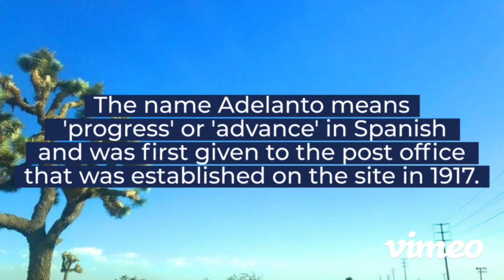5 Acres Land Property Adelanto, CA. SAN BERNARDINO COUNTY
5 Acres Land Property
Adelanto, CA.

Adelanto was founded in 1915 by E. H. Richardson, the inventor of what became the Hotpoint electric iron. He sold his patent and purchased land for $75,000. He had planned to develop one of the first planned communities in Southern California.

The name Adelanto means 'progress' or 'advance' in Spanish and was first given to the post office that was established on the site in 1917.
Richardson subdivided his land into one-acre plots, which he hoped to sell to veterans with respiratory ailments suffered during World War I. He also hoped to build a respiratory hospital. Richardson never fully realized his dream, but his planning laid the foundation for the present-day City of Adelanto.
Historically Adelanto was a fruit-growing town. Prior to 1992, much of the economy was related to the George Air Force Base. After its closure the city began having economic difficulties. The openings of several area prisons began in 1991, and the city government approved the construction of two private prisons. The prisons were not required to hire people within the Adelanto city limits. Upon the legalization of the sale and distribution of cannabis in 2016, marijuana cultivation was considered a possible new source of revenue for the city. Companies must be licensed by the local agency and the state to grow, test, or sell cannabis and the city may authorize none or only some of these activities. Local governments may not prohibit adults, who are in compliance with state laws, from growing, using, or transporting marijuana for personal use.
The city decided to allow multiple types of marijuana businesses, including cultivation, manufacturing, and retail sales. By 2019, two cannabis dispensaries were serving recreational users as the city council considered proposed changes to the city's cannabis laws to generate additional revenue to help close the city budget gap. The city is the only Victor Valley municipality to allow storefront cannabis dispensaries. A 14-acre indoor cultivation facility was opened in 2019 by the California arm of Tikun Olam.

Happy Investing
And don't miss out on this one!

Attached is the San Bernardino County Assessors Map of the Lot as well as some maps of the area and some pictures of the area. The property will be conveyed by a California Grant Deed which is the most commonly used deed in California.

Property Profile:
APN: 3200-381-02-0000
Type: Residential
Lot Size: 5 Acres / 217,800 sq. ft.
HOA: NO HOA fees.
State/Province: California
Use: Vacant Land
Taxes: $111 per Year
County: San Bernardino
Deed: Grant Deed
City/ Location: Adelanto, CA. 92301 See Map.

The photos 2, 4, 6, 8, 10, and 12 show the actual property and the surrounding lots. Photos 1, 3, 5, 7, 9, and 11 shows general area.
We have also included a County Parcel Map and an aerial Map to help you. The assessor's parcel number to the property is San Bernardino County APN # 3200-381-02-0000

Here is a link (including the GPS coordinates) to view the location of the property on Google Maps:
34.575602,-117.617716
(You may have to copy and paste this to use it.) Once the map pops up, simply use the zoom tool on the left side of that screen to view the map in more detail. You can even view an aerial photo by clicking on the Satellite tab in the upper right portion of that screen.

All information we have on this property is disclosed within the content of the listing page. Any and all other information on this property should be directed toward the city or county of which the property is located in. Your due diligence should be performed, to ensure the property meets your needs and criteria.
Este terreno se encuentra ubicado en California USA si le parece interesante la propiedad y necesita que le traduzcan o den información sobre el, por favor comunícate con
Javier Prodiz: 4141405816